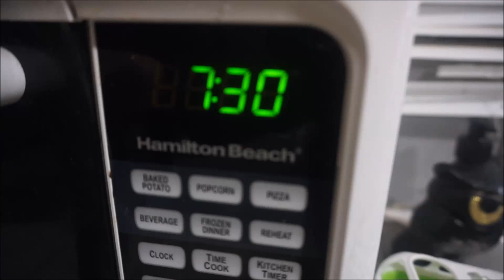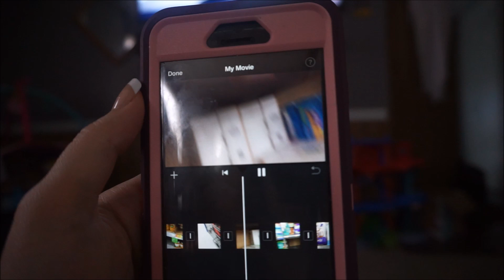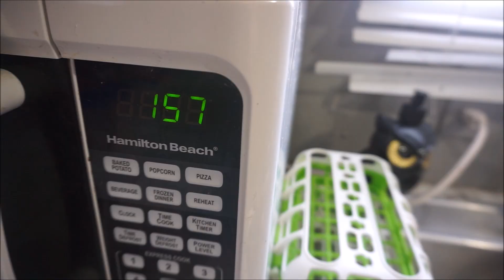I Have The Worst Luck.. || Day In The Life Of A Sahm || 3 under six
I have the worst luck today..

Our Uploading Schedule ||
Monday, Wednesday, and Friday
(sometimes bonus videos throughout the week)